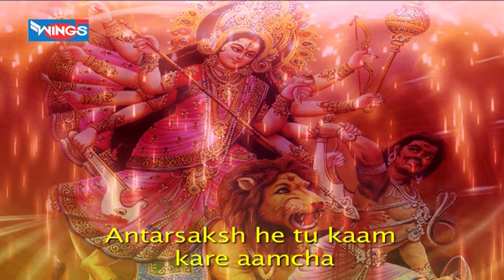Kali Maa Aarti with Lyrics (Marathi) - Jai Ambe Jagdambe Jai Jai Maha Kali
Listen & Sing to 'Jai Ambe Jagdambe Jai Jai Maha Kali' Kaali Maa Aarti.

Song: Jai Ambe Jagdambe Jai Maha Kali
Album: Devicha Aartiya
Music Director: Milind Mohite
Language: Marathi